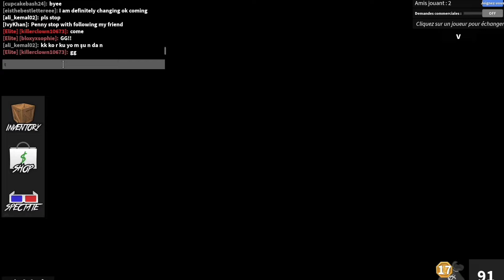Je joue à MM2 avec MA SOEUR ?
Je joue à murder mystery avec ma soeur ! -
Playing MM2 with my Sister !
Bonne vidéo !